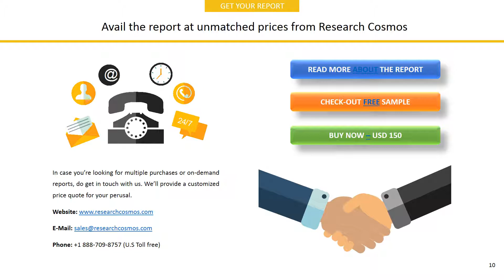KSS LINE LTD Company Profile and Tech Intelligence Report, 2018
The report KSS LINE LTD Company Profile is a detailed document covered company’s Overview, History, SWOT Analysis, Products/Services, Facts, Financials, Key Executives, Competitors, Tech Intelligence, IT Outsourcing, IT Management, Recent Developments and Strategy Evaluation.